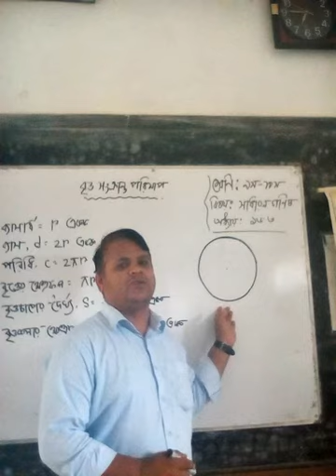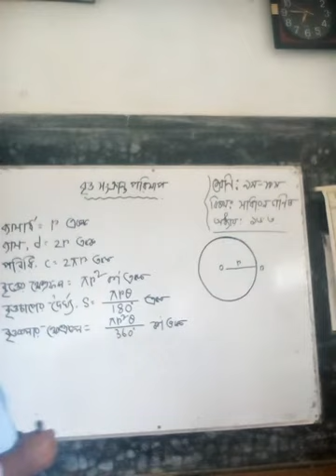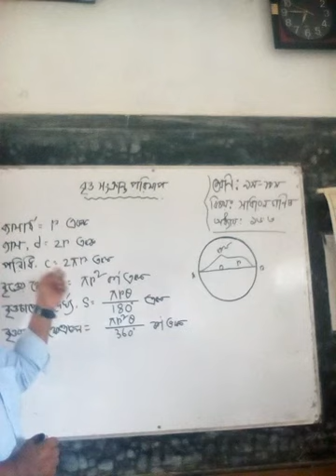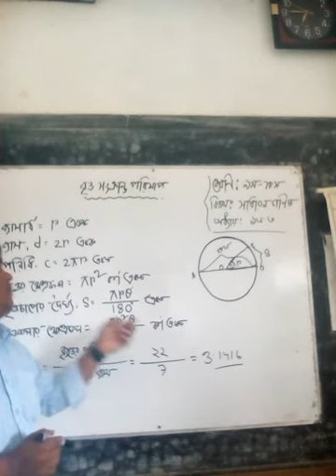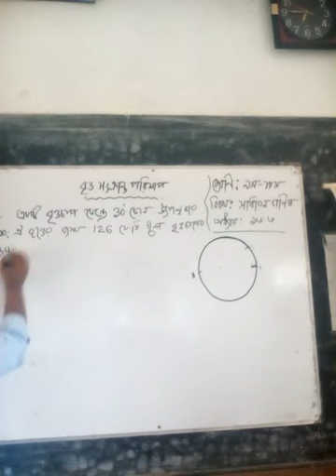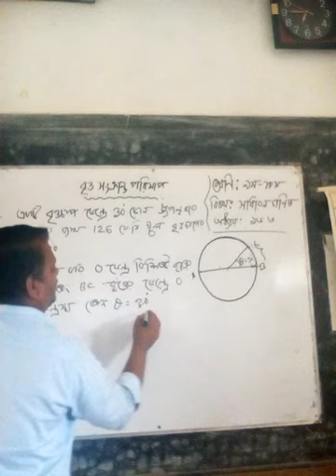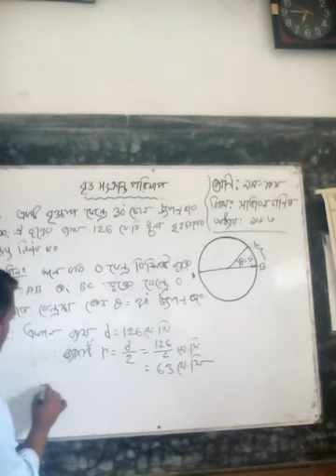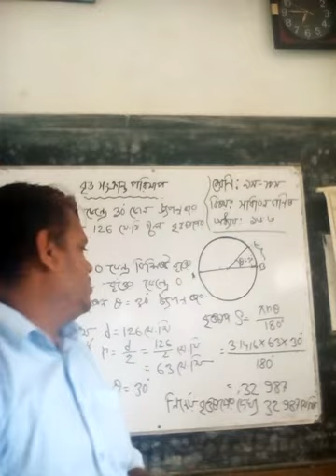Class; Nine-Ten Sub; Math